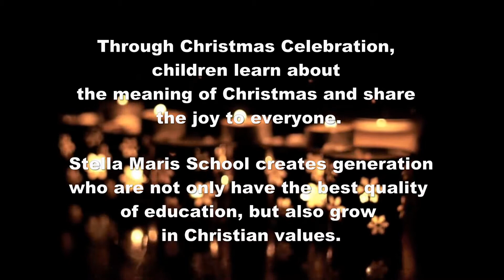Sekolah Terbaik Serpong - The Joy of Christmas Celebration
Through Stella Maris Celebration, children learn about the meaning of Christmas and share the joy to everyone. Stella Maris School creates generation who are not only have the best quality of education, but also grow in Christian values.